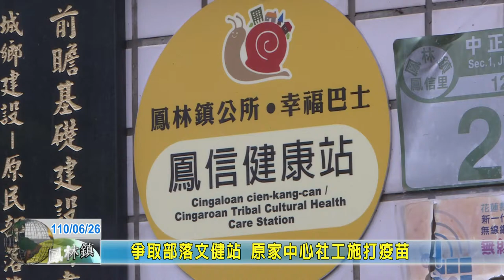20210626 04 爭取部落文健站原家中心社工施打疫苗